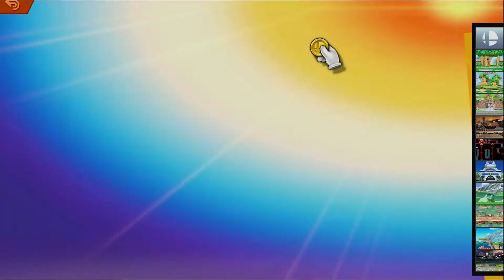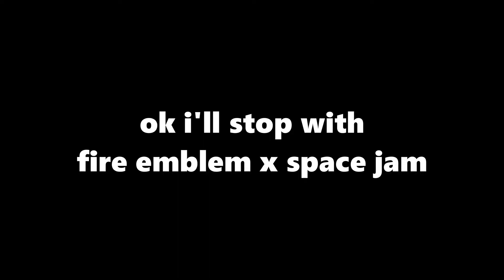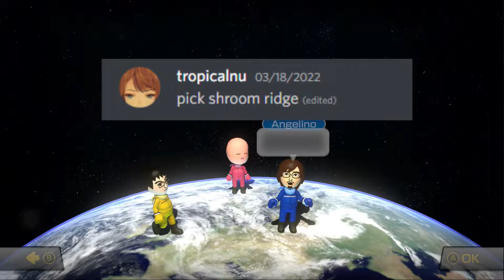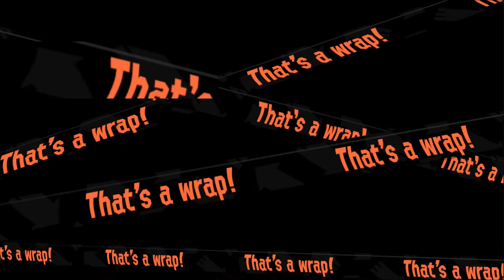Switch games with all my friends!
These are a buncha old clips of Nintendo games that I found in my folders, so I hope you enjoy what I saw!

It's totally free and you can undo it whenever you want.

Blitz It! - Splatoon 2